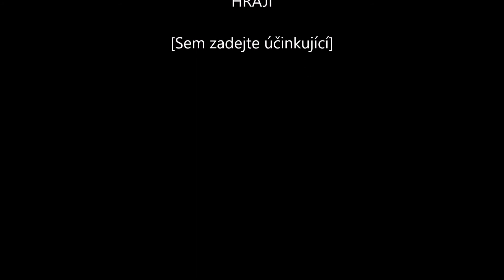Ohnostroj Pezinok vinobranie 2018 - Pyrostar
I do nit own ANY of the soundtrqck, property and rights for audio go (Extreme music - Thomas Bergersen, 2 Steps from Hell